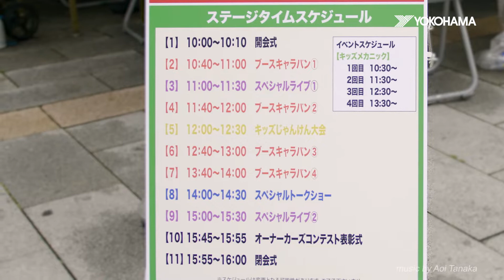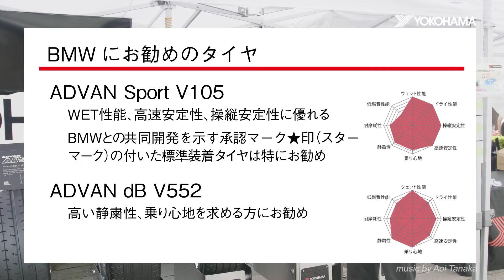BMWファミリエ！ウエステン2019 in 神戸六甲アイランド / BMW Familie! Westen 2019 in KOBE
「BMWファミリエ！ウエステン in 神戸 / BMW Familie! Westen in KOBE」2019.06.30
兵庫県神戸市六甲アイランド

今年で13回目となる西日本最大級のBMWの祭典「BMWファミリエ！ウエステン in 神戸」が開催されました。横浜ゴムは今年も協賛しており、BMWユーザーへのお勧めのヨコハマタイヤ、YOKOHAMAホイールの説明を交えながらイベントの模様を紹介します。

横浜ゴムでは2017年よりBMW社と共同開発した新車装着タイヤの納入が始まり、車種も徐々に増えてきております。この新車装着タイヤのサイドにはBMW社の承認を示す★印（スターマーク）が刻印されています。

BMW Familie! Westen in KOBE 公式WEB